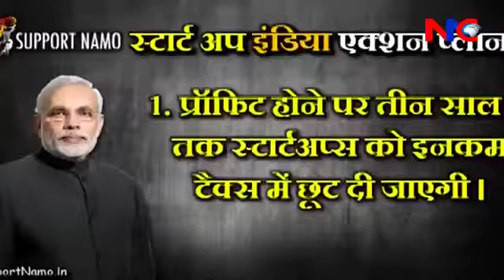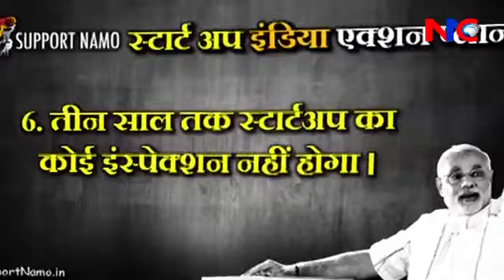NNC NEWS BULLETIN 11/03/16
SPECIAL BULLETIN STARTUP INDIA